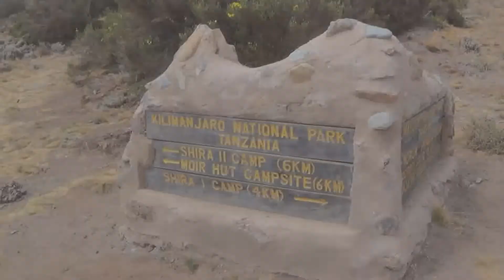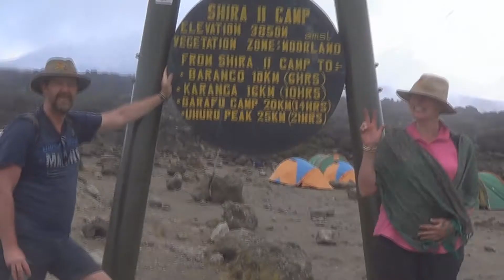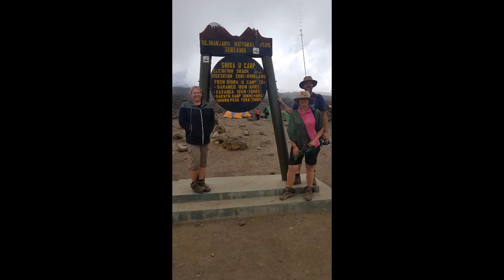Mt Kilimanjaro, Tanzania (Shira I Camp to Shira II Camp - Day 3)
Mt Kilimanjaro, Tanzania

8 Day Lemosho Climb

Day 3 - Climb Shira 1 Camp to Shira II Camp.  From Shira I Camp there is 4 hour hike climbing to an elevation of 3850 metres to our third camp at Shira II Camp.  This part of the journey is relatively flat along the Shira Plateau and allows climbers to acclimatise to the higher altitude.
Distance:  10kms
Vegetation Zone:  Moorland